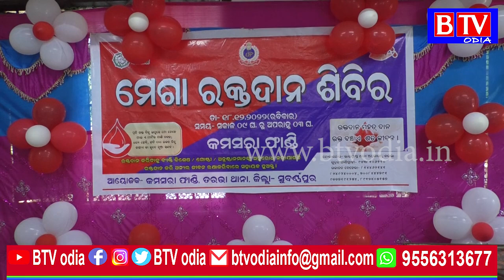Tarbha : କମସରା ଫାଣ୍ଡି ପରିସରରେ ମେଗା ରକ୍ତଦାନ ଶିବିର//BTV odia//